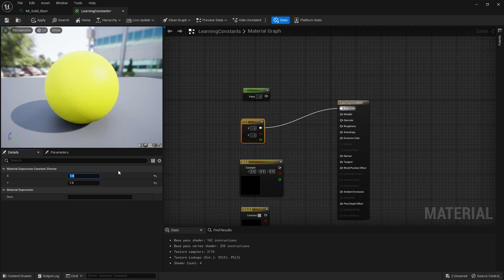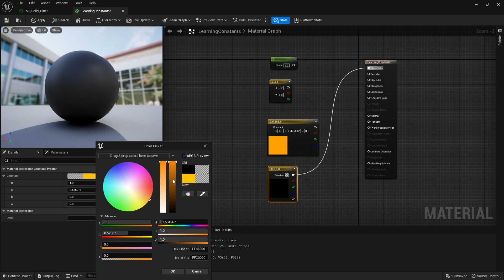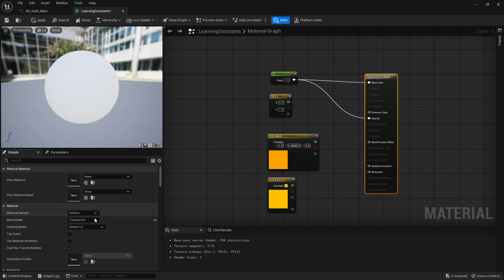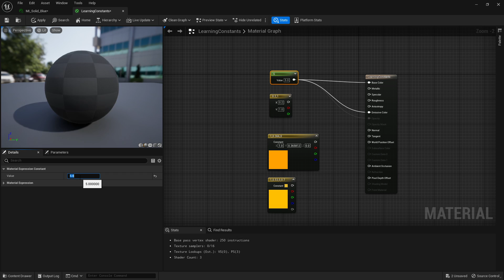UE5: Materials (Ep.2 Constant Expressions)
0:00 - Introduction
0:32 - Shortcut
0:55 - Double Constant
1:30 - Constant/Constant1Vector
2:37 - Constant2Vector
4:01 - Constant3Vector
4:47 - Constant4Vector
5:42 - Example Usage